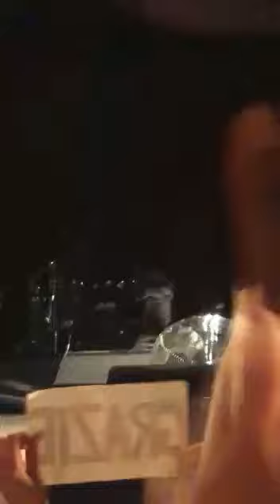Opening act Morceeba @ Roma parte 2 by Chiara Lasconi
A parte te / Odio le favole
UmanoInTour 15.07.16